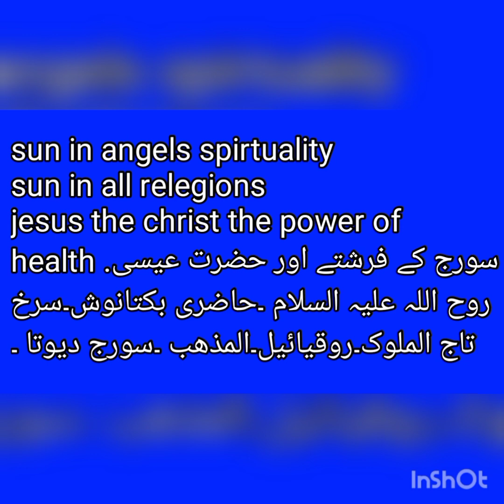jesus the christ and sun angels حضرت عیسی روح اللہ اور سورج کے فرشتے